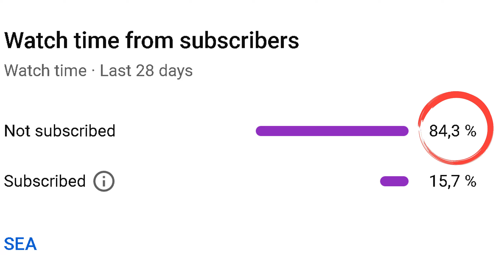Left 4 dead 2 - Typical public versus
L4D2

Just a public game. They kept spreading out and didn't cover each other well. I get the blame because I had the Grenade launcher :D.